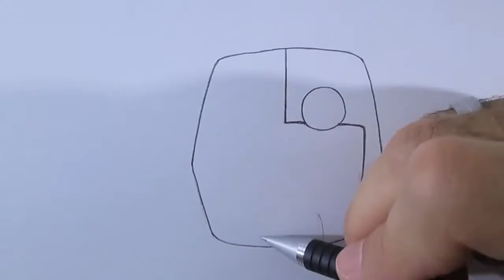How to draw Cyborg from Teen Titans Go!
Learn to draw Cyborg from Teen Titans Go! a very quick and easy version with this Video Loblogue.